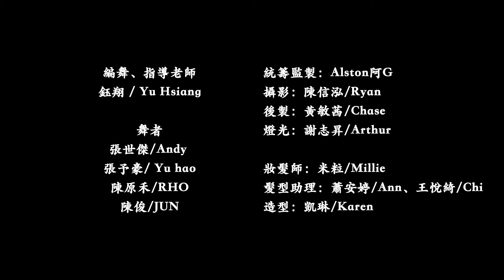《謝謝你愛著我》Thank you for loving me Dance Cover - Ashley C. 張祺璦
＊以愛出發——第三首單曲
＊藝人指定名舞蹈老師-鈺翔為 Ashley 量身編排舞蹈
＊用舞蹈呈現Z世代的她對於愛的詮釋
＊TVBS 年度大戲《機智校園生活》片尾曲

「謝謝你愛著我」為Ashley C. 張祺璦的第三首單曲，也是第三首以「愛」為核心概念的歌曲。
這首作品主要訴說她對家人的愛，Ashley特別想感謝家人在音樂這條路上對她無條件的支持及鼓勵。

為了使作品有更多元的詮釋，這次特別邀請藝人指定名舞蹈老師-陳鈺翔為 Ashley 量身編排舞蹈，和以往K-pop的Dance Cover相比，這次的舞蹈風格截然不同，同時也是Ashley首次Cover自己的作品。

大家喜歡這次的Dance Cover嗎？歡迎底下留言告訴我呦！

【Credit】
編舞、指導老師：鈺翔 / Yu Hsiang
舞者：
張世傑/Andy
張予豪/ Yu hao
陳原禾/RHO
陳俊/JUN

統籌監製：Alston阿G
導演攝影師：信泓、敏茜
燈光：志昇

妝髮師：米粒/Millie
髮型助理：蕭安婷/Ann、王悅綺/Chi
造型：凱琳/Karen